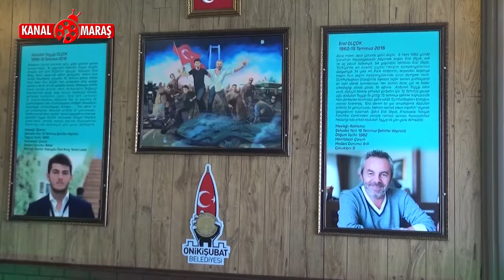Mahir Ünal, Şehit Abdullah Tayyip Olçok Okulu'nun açılışına katıldı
AK Parti Genel Başkan Yardımcısı Mahir Ünal, memleketi Kahramanmaraş’ta Onikişubat Belediyesi'nin yaptırmış olduğu Şehit Abdullah Tayyip Olçok Anadolu İmam Hatip Lisesi’nin açılışını yaptı.